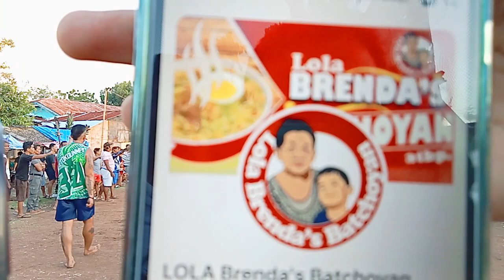Game2:Bakbakan sa Kasadya Cordova.Team Jobert,Kulafo,Albert Vs. Team Jomar,Jojo,Jason.02-18-24